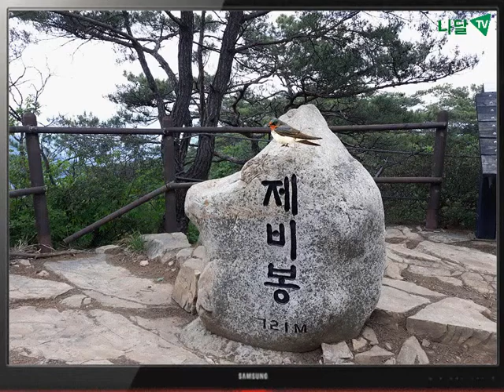제비봉 산행 영상 앨범